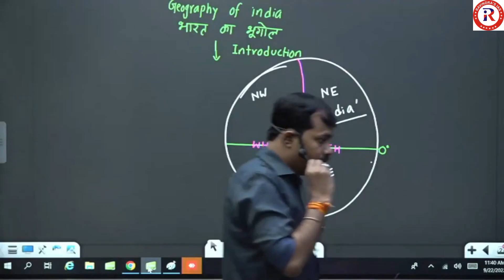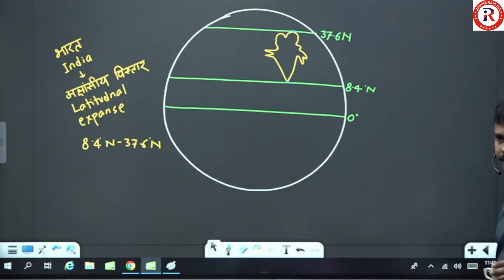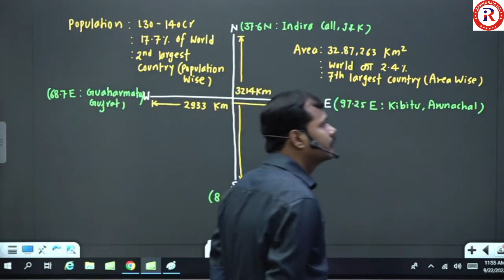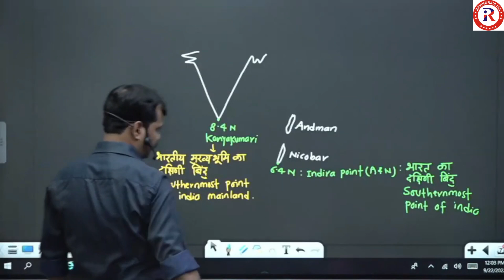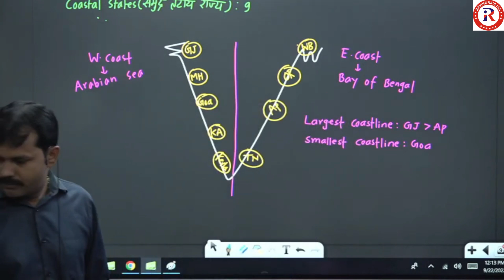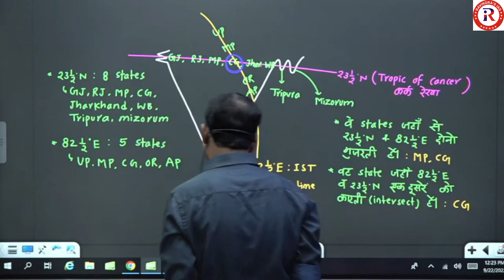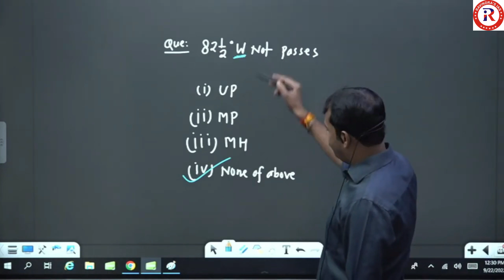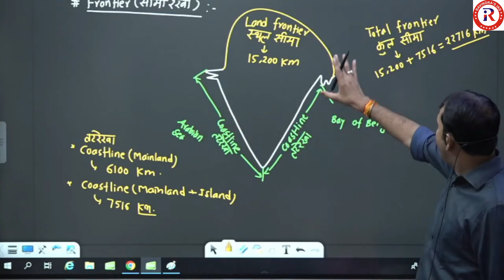Indian geography : भारतीय भूगोल | Introduction of Indian Geography | UPSC/PCS | by Ravindra Sir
Indian geography : भारतीय भूगोल | Introduction of Indian Geography | UPSC/PCS | by Ravindra Sir | Ravindra's IAS | Class Notes of Indian Geography | Indian Geography for IAS/PCS

RAVINDRAS IAS INSTITUTE
A-102, 8/9, 2nd Floor, Ansal Building, Mukherjee Nagar (Near Chawla Restaurent), Delhi- 110009

How to become IAS after 12th (12 ke baad ias kaise bane)

12th ke baad sarkari naukri kaise prapt kare (12 वीं के बाद सरकारी नौकरी कैसे प्राप्त करें)